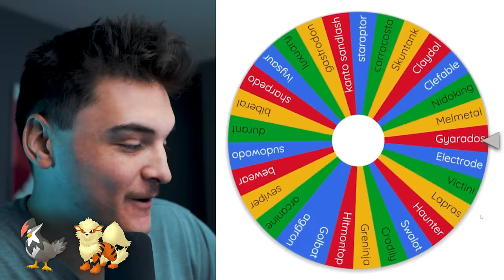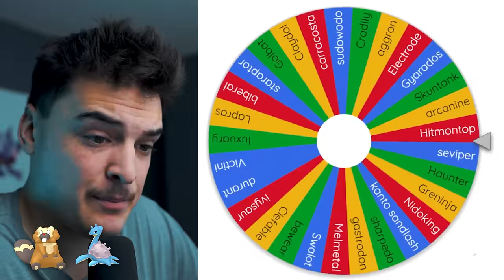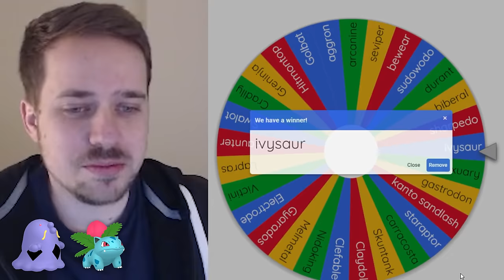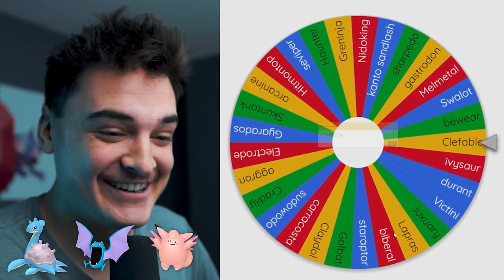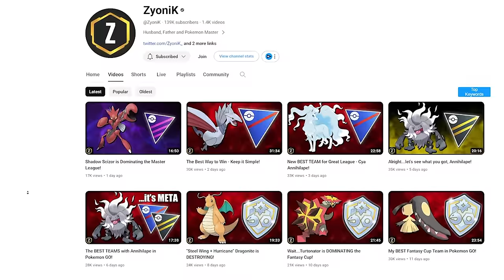Random Team PVP Challenge!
TIMESTAMPS
0:00 - Intro
0:13 - Round 1
4:30 - Round 2
9:04 - Round 3
13:42 - Outro

AUTOCATCHER'S!